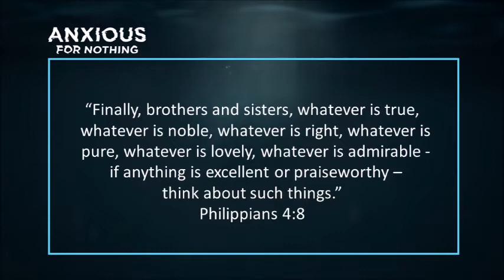Do You Have The News Blues?: Video Devotional by Dr. Rick Mandl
Unhappiness in America is at a 50-year high. Things may be bad, but are they that bad? Pastor Rick shares two things that may be contributing to our high anxiety and one thing we can do to counter it.